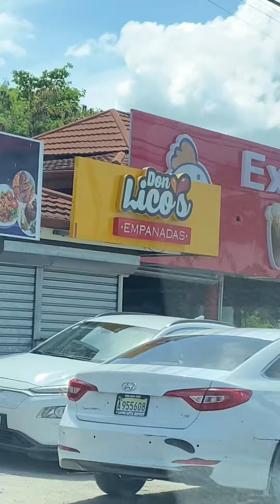Punta Cana street food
DFC va KFC